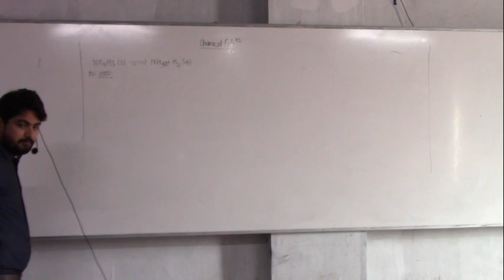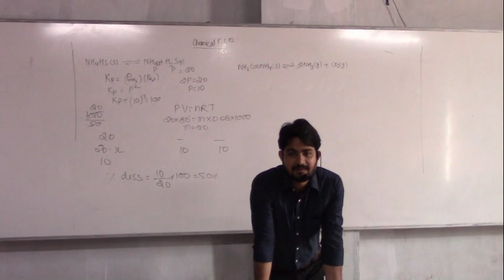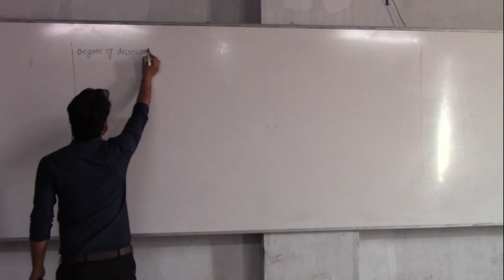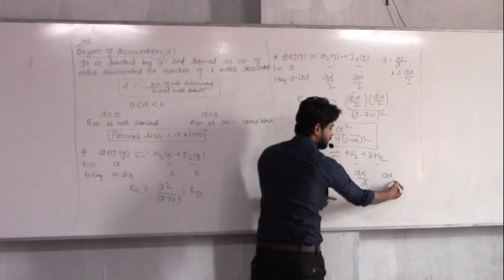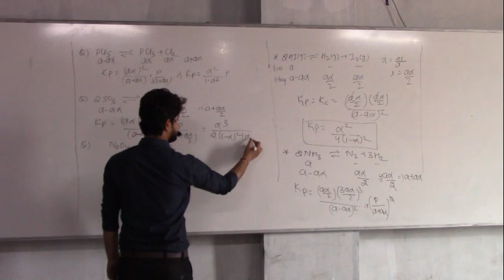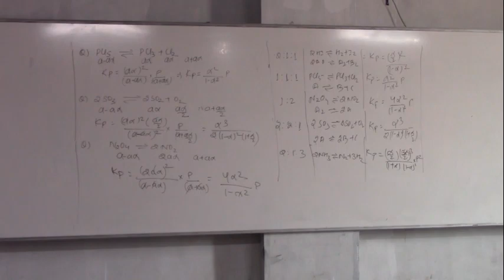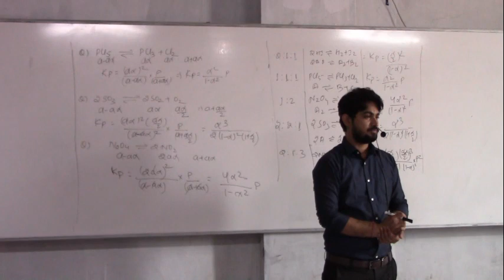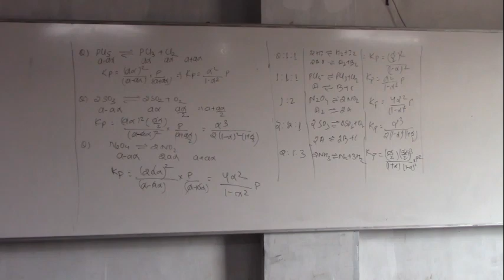Topic chemical equilibrium lect 1